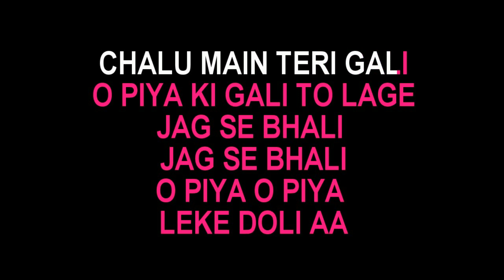O Piya O Piya Karaoke Video Lyrics Falguni Pathak Wedding Song Karaoke